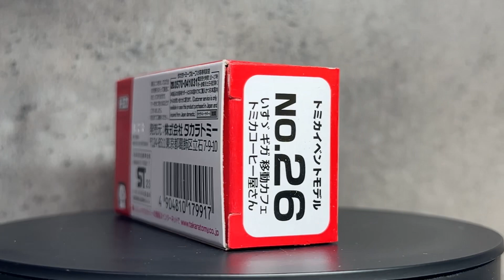Tomica Event Model トミカ 多美卡 No. 26 Isuzu Giga Mobile Cafe Tomica Coffee Shop